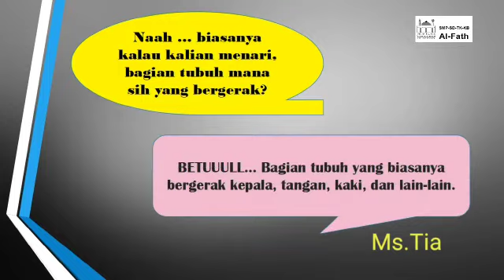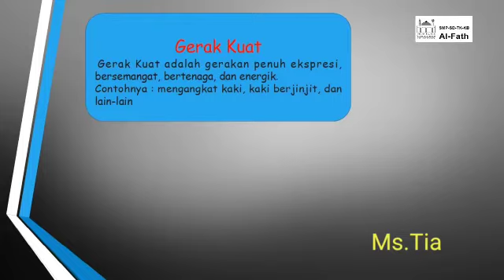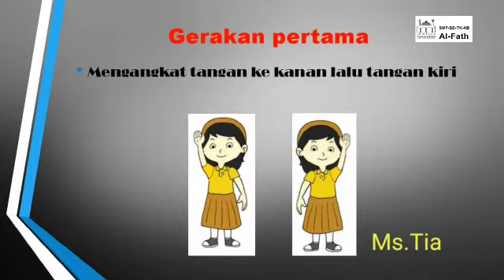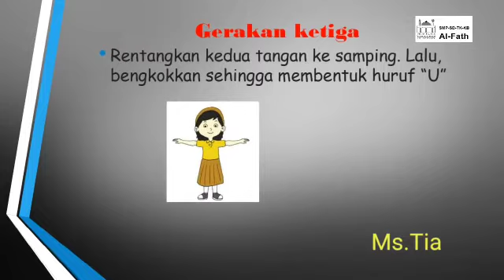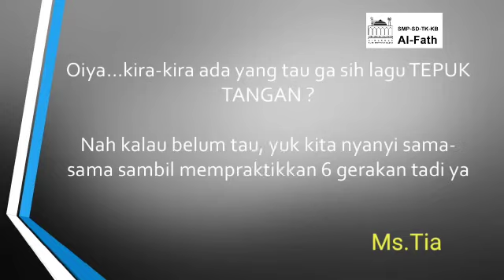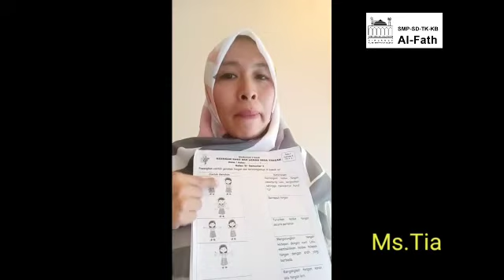Tema 1 Subtema 2 Gerak Kuat Lemah Tangan pada Gerak Tari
Tema 1 Subtema 1 Gerak Kuat Lemah Tangan pada Gerak Tari Grade 3 SD Al-Fath

Teacher : Ms. Tia